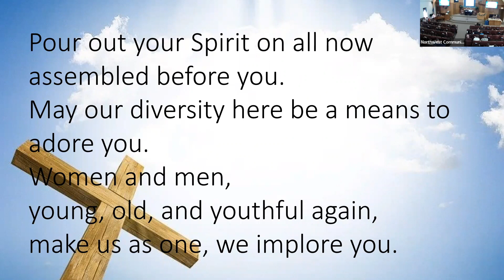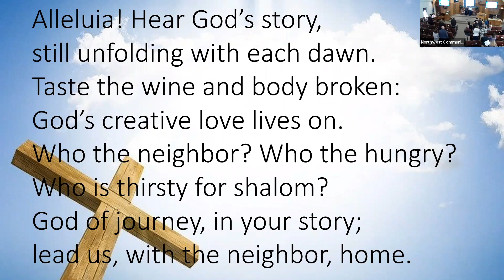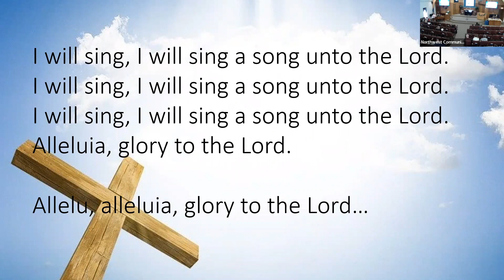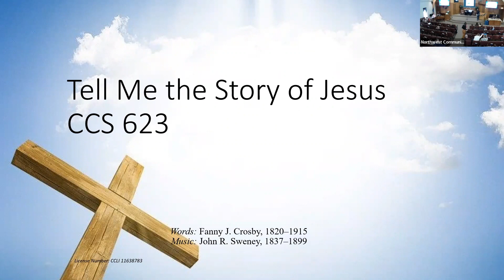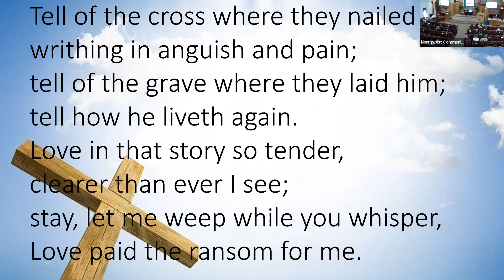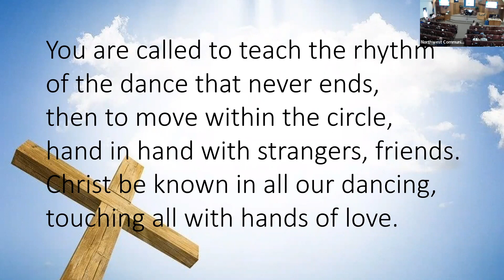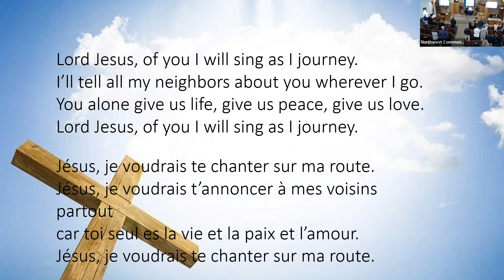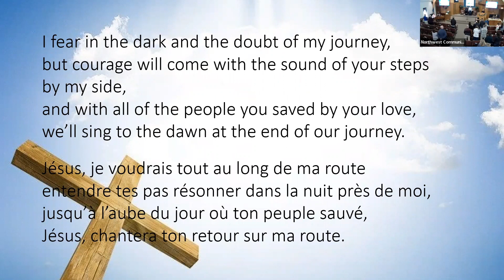Strengthen Your Testimony January 15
Our theme is Strengthen Your Testimony, Dale Ward shares the message, Mark Arends presiding.